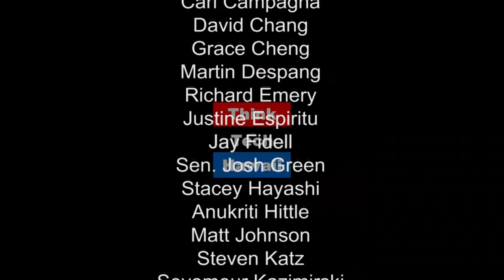Duterte's Potty Mouth and Tabloid-Worthy Politics of the Philippines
Professor Patricio Abinales of UH Manoa's Asian Studies Department joins Global Connections to talk about today's tabloid-worthy politics of the Philippines.